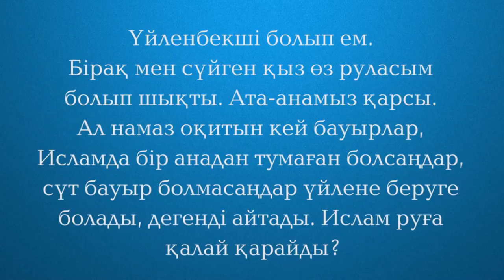Ислам. Ислам руға қалай қарайды? Наурызбай қажы Өтпенов